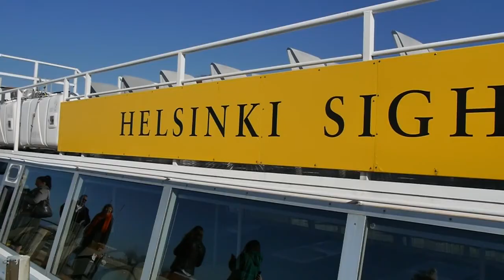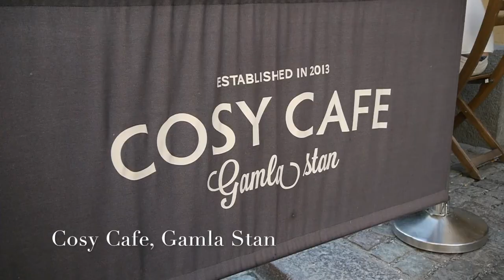A Scandinavian Tour around The Baltic Capitals | The Travelista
A video diary of all the destinations I visited as part of my Scandinavian Cruise with Princess Cruises. Destinations featured in this video include Tallinn in Estonia, St Petersburg in Russia, Helsinki in Finland, Stockholm in Sweden and Copenhagen in Denmark.

Find out more about my 11 Day Scandinavian Cruise with Princess Cruises

The Travelista is an award-winning UK luxury travel blog created by Jess Gibson:

This video has been created in collaboration with Princess Cruises